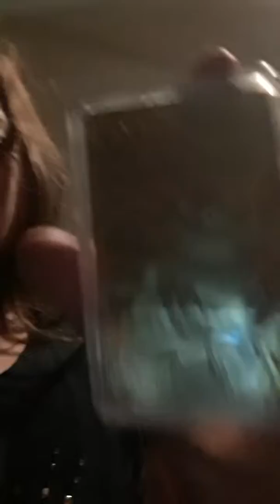Thank you for subscribing I love you all